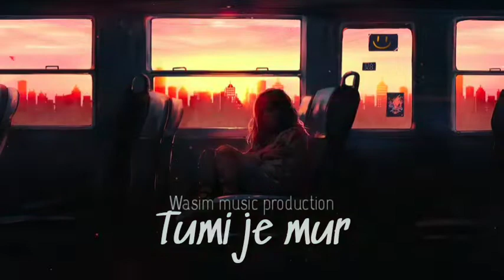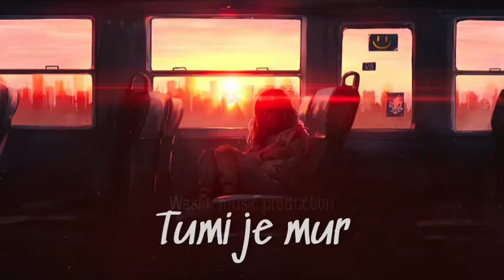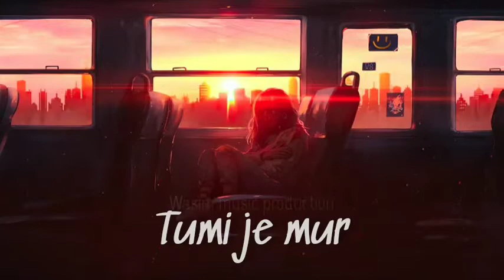Tumi mur moi tumr ll Assamese love song ll Wasim music production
welcome gys say osm.

Akha koru 💞 kokholuwa vali asa
Tumi mur moi tumr romantic love song

Love story song romantic.